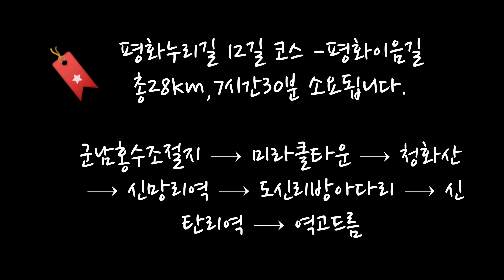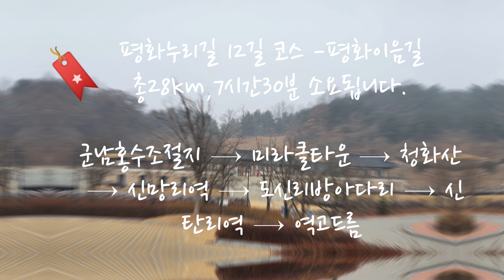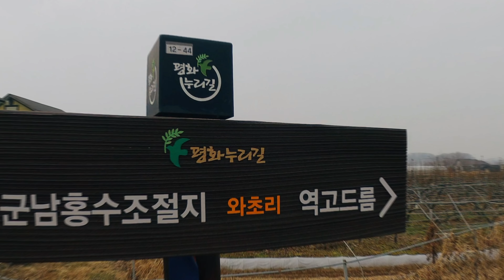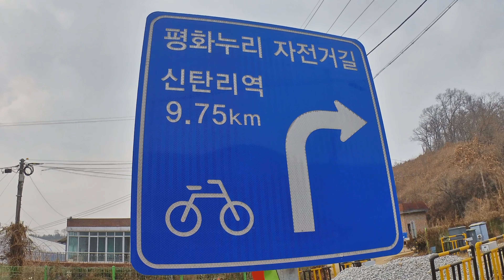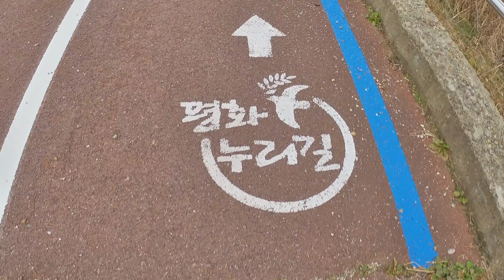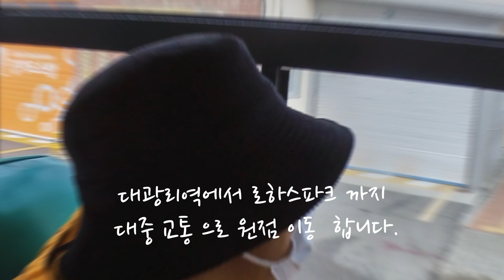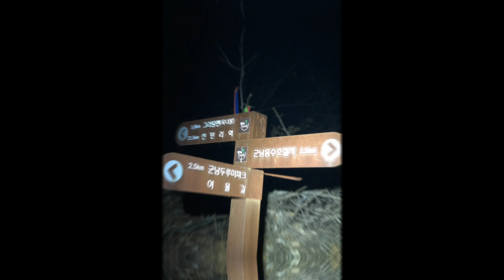평화누리길 편 / 백패킹 & 트레킹 / 평화누리길 12코스/ 연천 그리팅 맨 /요즘 잘 지내나요?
평화누리길 12코스(통일이음길) 일부 구간 다녀왔습니다.
남북 통일 기원과 코로나 극복 마음으로~~